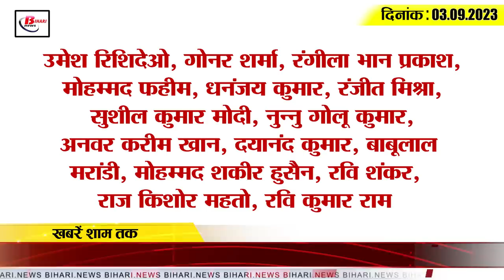Today Bihar Evening breaking news of 3rd sep 2023 on kk pathak,cyber crime, auto strike,rahul gandhi